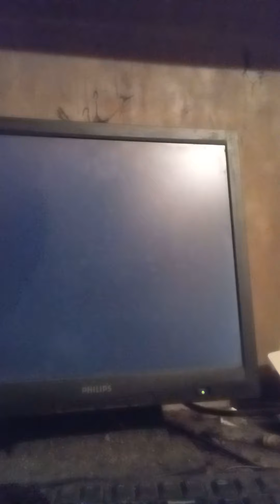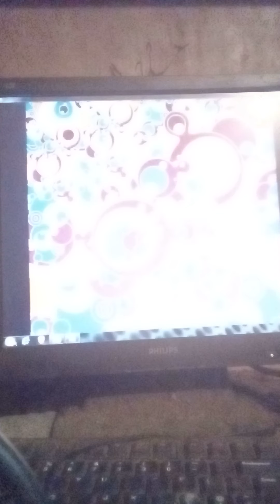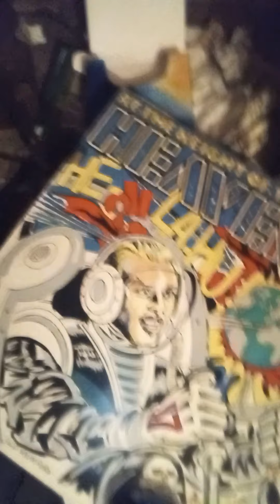for David chillspot1 ex upload stars and society, and things...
yes, and things